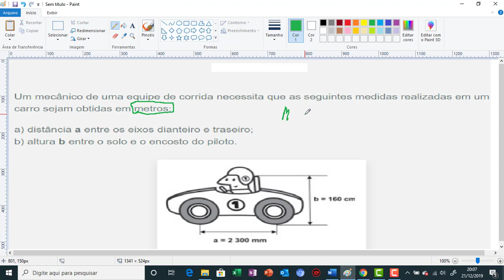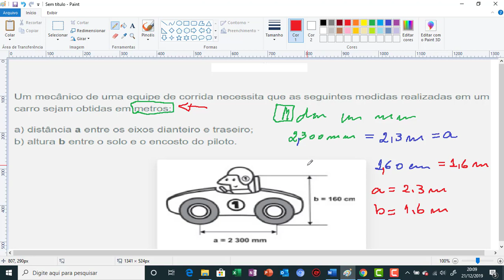ETE PE INTEGRADO 2020 REVISAO MATEMÁTICA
Neste video voces vão aprender, a resolver questões do etepe integrado matemática de um modo fácil e pratico do jeitinho que voce sempre quis! Como a matemática básica esta sempre ao nosso redor, nas escolastécnicas nao seria diferente, então trago para voce um método de resolução básico que vai estimular seu raciocínio a pensar e resolver qualquer questão do ete pe integrado matemática como que por um passe de mágica.